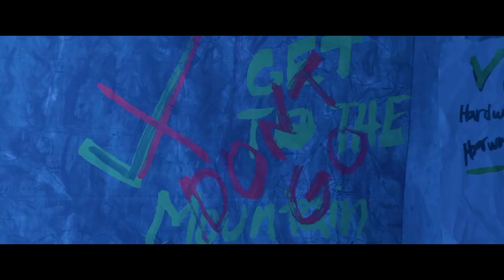Go/Don't Go | Official Trailer | 2021 | Alex Knapp, Olivia Luccardi | Sci-Fi Mystery Movie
Drama | Mystery | Sci-Fi

Cast : Alex Knapp, Olivia Luccardi, Nore Davis, Bettina Skye, Tom Essig, and Zoey Wagner.

Director :  Alex Knapp

Plot : Caught between a lost love story and inescapable paranoia, "Go / Don't Go" is a genre-bending slow burn thriller that follows Adam, a wallflower who happens to be the last person left alive-or so he thinks...